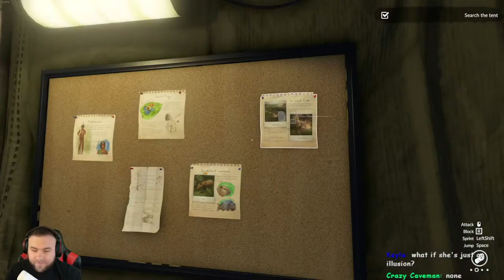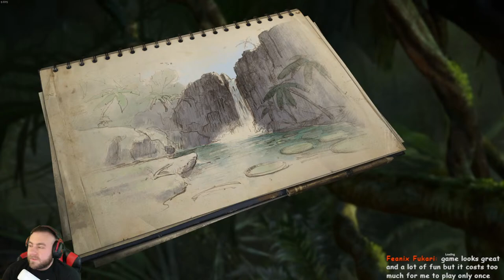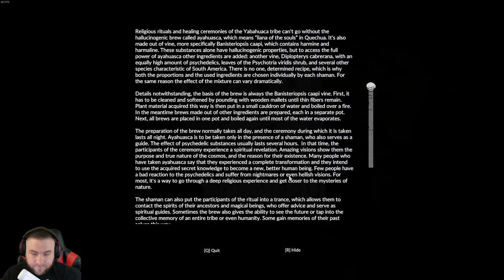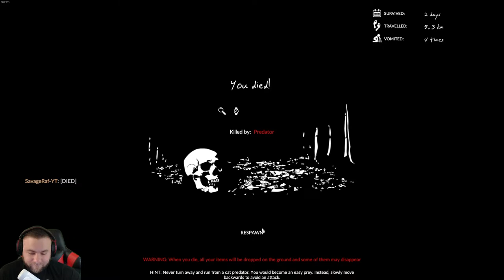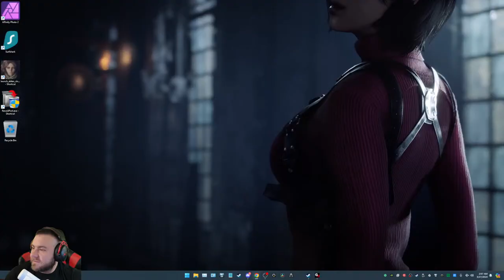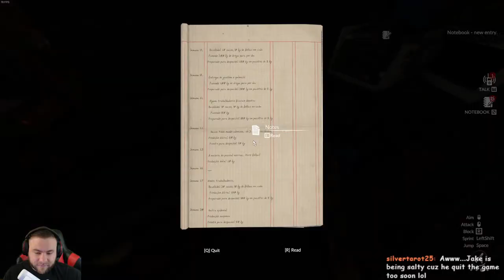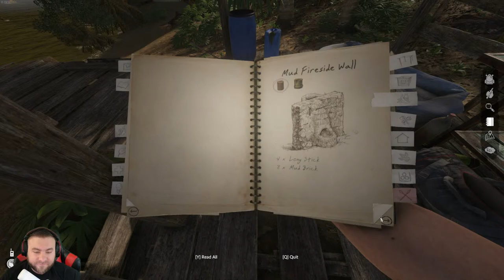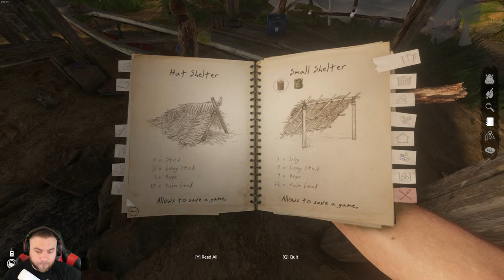3 manly men homesteading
GREEN HELL

PC SPECS

GPU ➥ Asus TUF 4080
MOBO ➥MSI MAG B550
RAM ➥ Crucial Ballistix 3600 mhz 32GB DDR4
PSU ➥ Corsair RM850x
PERIPHERALS

Thanks again to all who watch, it means the world!